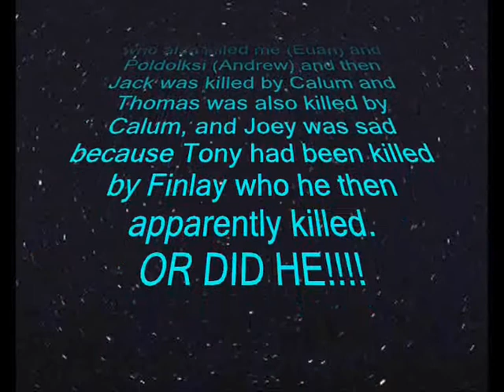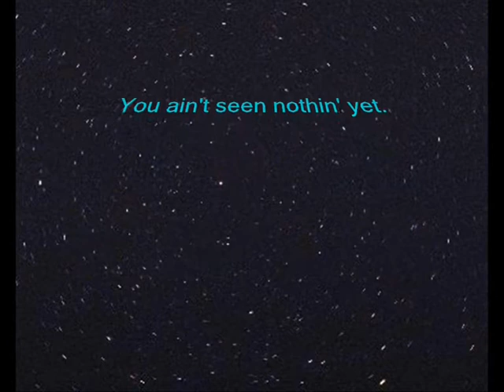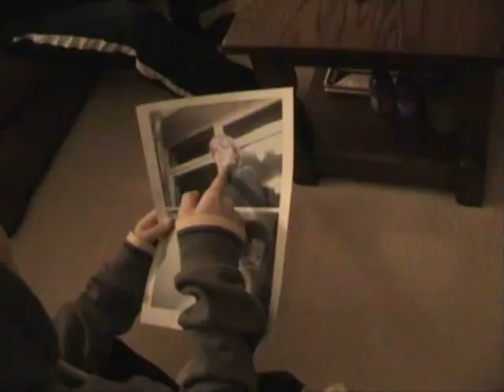ASSASANATION EVERYONE:PART 1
His name is Joey. Joey Sinkrioni. And he's out  for revenge...

After the assasanation of Ex-Vice President Romanov. and the death of his beloved comrade, Tony, Joey's life has fallen apart. A sucicidal alcholic, he sees no point in carrying on, until a phone call from his old boss, Philipe, tells him he has another job for him.

The first part of the devastatingly epic crime thriller action saga, Assasanation Everyone!

Cast

Joey Sinkrioni - Liam Urkat

Philipe the Gerbil
Louis the Rat
Faceless Norman - Calum Ferguson

Curly Jake
Fat Benny
Faceless Midget - Jack Taggart

Asset 42 - Findlay Harris

Big Marco
Faceless Wobbler- Andrew Muir

Baby Franco
Paranoia Bill - Cameron Harris

Victor the Bodybuilder - Iain Baxter

Wolfgang the Wolfman - Johnnie Milne

Tony - Gregg Alexander